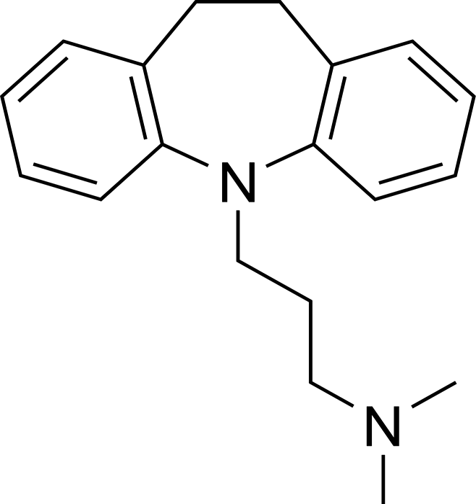Tricyclic antidepressants | Wikipedia audio article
This is an audio version of the Wikipedia Article:
Tricyclic antidepressants

SUMMARY
Tricyclic antidepressants (TCAs) are a class of medications that are used primarily as antidepressants. TCAs were discovered in the early 1950s and were marketed later in the decade. They are named after their chemical structure, which contains three rings of atoms. Tetracyclic antidepressants (TeCAs), which contain four rings of atoms, are a closely related group of antidepressant compounds.
Although TCAs are sometimes prescribed for depressive disorders, they have been largely replaced in clinical use in most parts of the world by newer antidepressants such as selective serotonin reuptake inhibitors (SSRIs), serotonin–norepinephrine reuptake inhibitors (SNRIs) and norepinephrine reuptake inhibitors (NRIs). Adverse effects have been found to be of a similar level between TCAs and SSRIs.